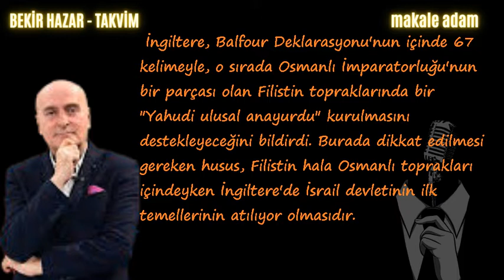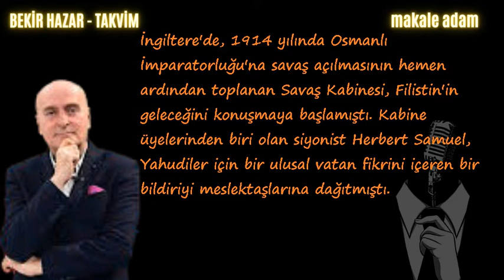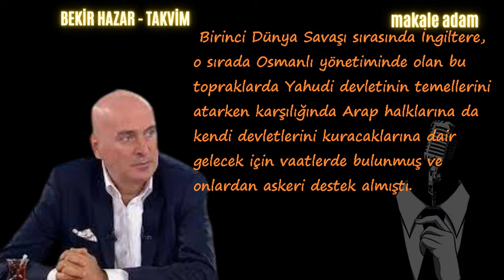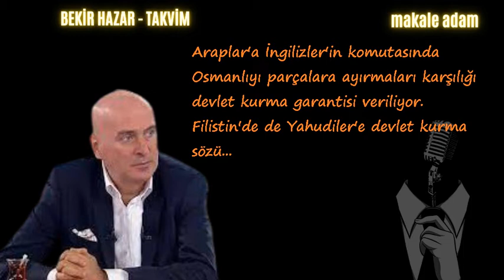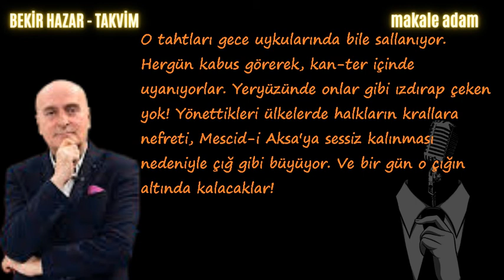OSMANLI'YA İHANET EDENLERİN SONU GELDİ!ÇIĞ GELİYOR!BEKİR HAZAR SESLİ MAKALE .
TAKVİM gazetesi yazarı Bekir HAZAR 'ın son yazısı nı(17 Mayıs 2021) sesli makale dinle .

Çığ geliyor
BÜTÜN dünyanın kililendiği İsrail terörüne nasıl gelindi? Bu sorunun cevabını dün bir tarihçe yayınlayan İngiliz devlet medyası BBC açıkladı. Bakın neler diyor İngilizler; 2 Kasım 1917'de, Birinci Dünya Savaşı sürerken, dönemin İngiltere Dışişleri Bakanı olan Arthur Balfour tarafından yapılan açıklama tarihin seyrini değiştiriyor. İngiltere, Balfour Deklarasyonu'nun içinde 67 kelimeyle, o sırada Osmanlı İmparatorluğu'nun bir parçası olan Filistin topraklarında bir "Yahudi ulusal anayurdu" kurulmasını destekleyeceğini bildirdi. Burada dikkat edilmesi gereken husus, Filistin hala Osmanlı toprakları içindeyken İngiltere'de İsrail devletinin ilk temellerinin atılıyor olmasıdır. Yani bugün yaşananların tamamının başlangıcını bu Balfour Deklarasyonu oluşturmaktadır.
Balfour, deklarasyonu, o sırada Birleşik Krallık vatandaşı Yahudilerin liderlerinden Lord Walter Rothschild'e gönderilen bir mektuba eklenmişti. Dünyanın en zengin ailesinin üyesi olan Lord Rothschild, Yahudilerin "tarihi anayurt" saydıkları, Şeria/Ürdün Nehri'nin doğu yakasından Akdeniz'e kadar uzanan, o sırada Filistin denilen topraklarda bağımsız bir devlet kurma ülküsü, yani siyonizmin en önde gelen savunucusu ve İngiltere Siyonist Federasyonu'nun da başkanıydı. Bu aynı zamanda dünyadaki güçlü ve etkili bir ülke tarafından siyonizme verilen ilk açık destekti.

İYİ DİNLEMELER ...